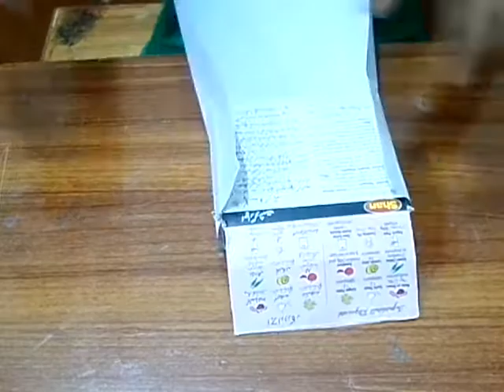Pakistan Independence Day| Paper Craft ideas| Part 1